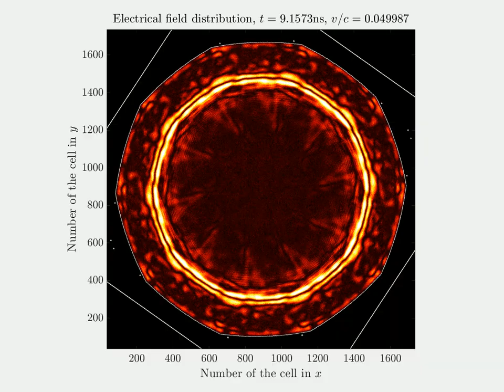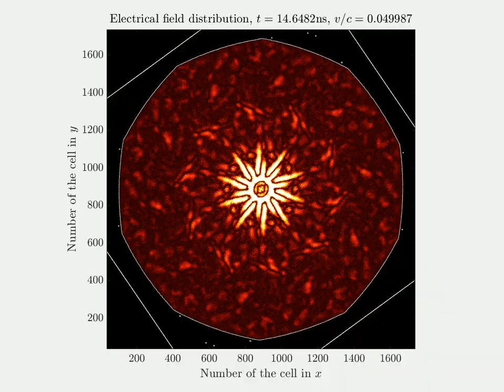Rotating decagonal parabolic resonator